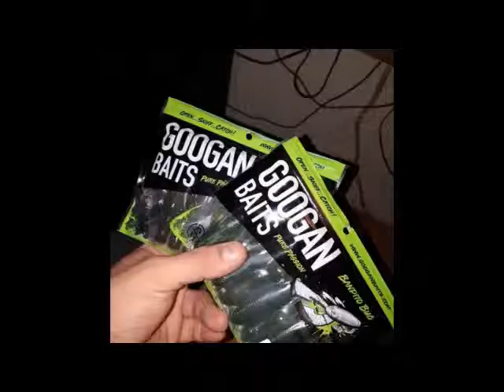$ Store Fishing Kit Part-1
I went to ,two  Dollarrama's in Napanee Ont. Looking for cheap gear for a Future day of fishing.